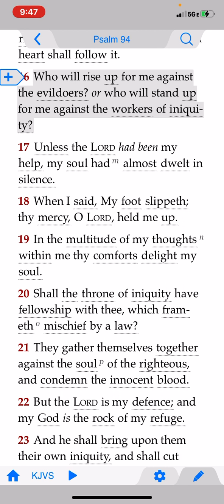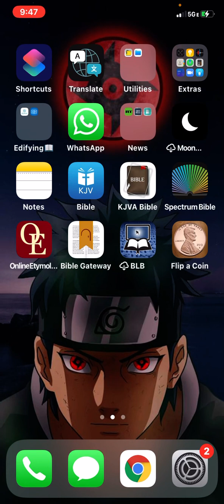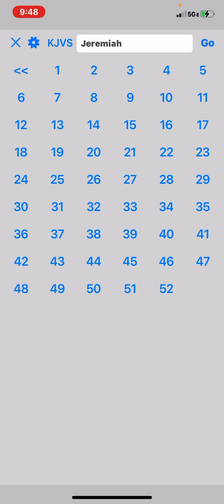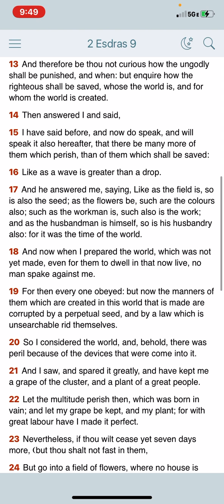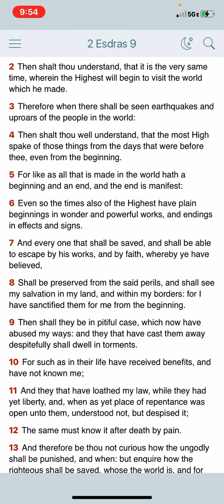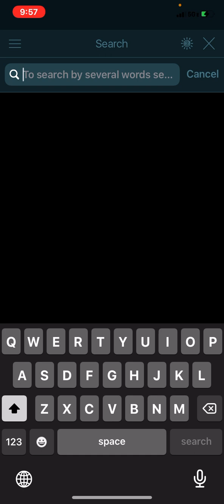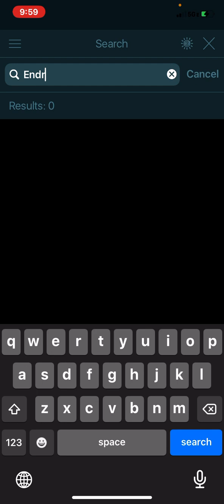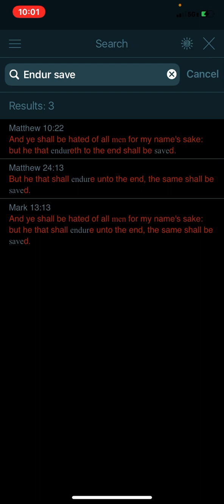The LORD VS The world